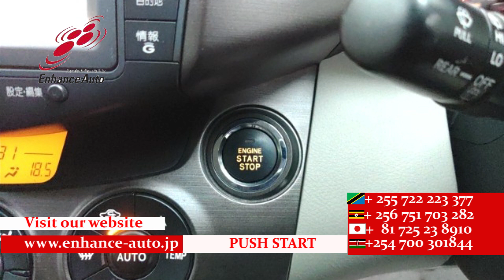2007/9 TOYOTA VANGUARD 240S G PACKAGE 272997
2007/9 TOYOTA VANGUARD 240S G PACKAGE Petrol 2400cc 68200km SUV / 7-SEATER / ALLOYS / REAR ENTERTAINMENT SYSTEM / FOG LIGHT /　TUTRNING SIGNAL MIRROR / NAVI / SMART KEY / PUSH START / STEERING SWITCH / BACK CAMERA /